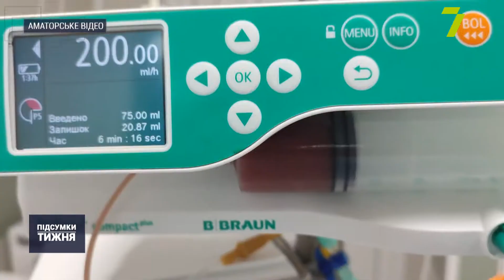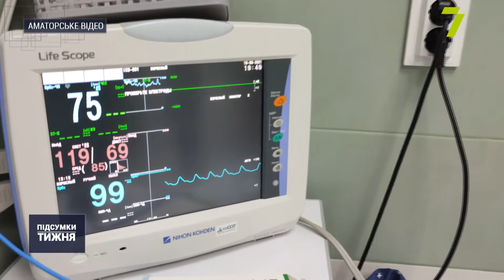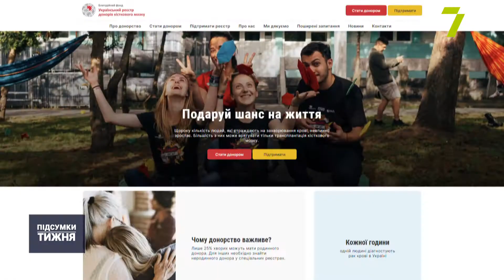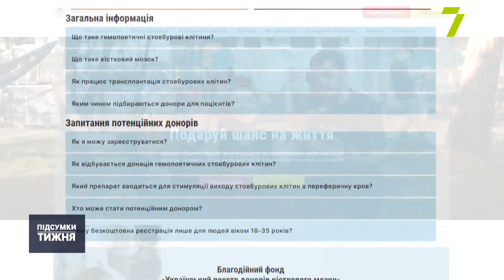Трансплантація в Україні - нові перспективи розвитку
Вперше в України лікарі виконали трансплантацію кісткового мозку дорослому від неродинного донора. Ним став юнак з Німеччини, а 18-річна українка з лейкемією отримала шанс на життя. Це унікальна для нашої країни ситуація. Коли такі важливі операції відбуваються частіше в Україні — дивіться у наступному сюжеті.